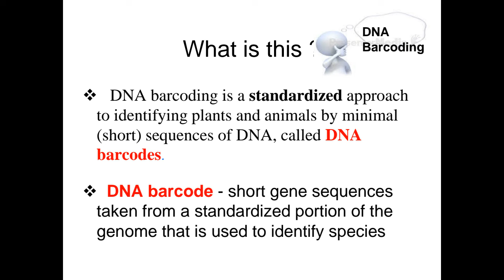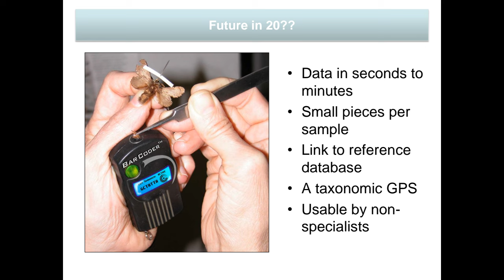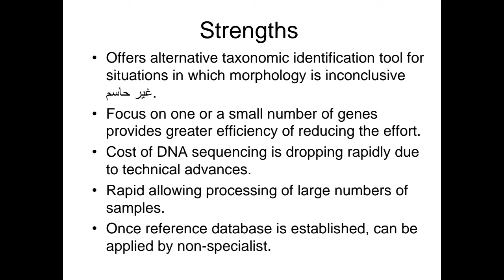12 DNA barcoding